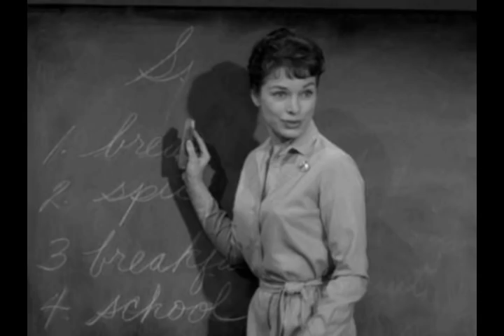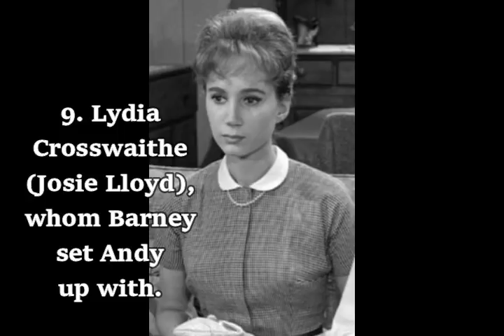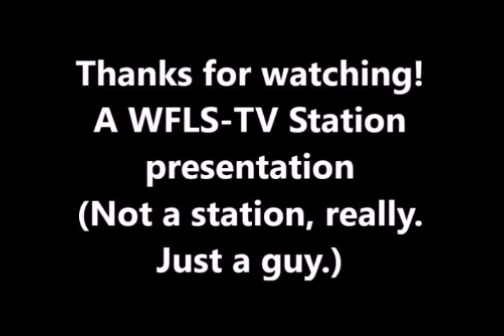The Maidens Of Mayberry: Top 10 Women Andy Might Have Married Instead Of Helen Crump